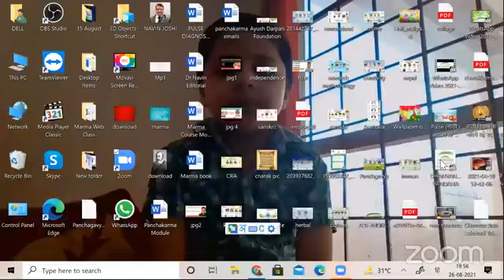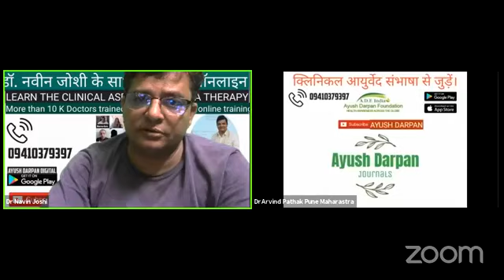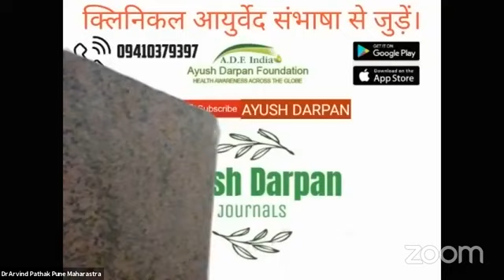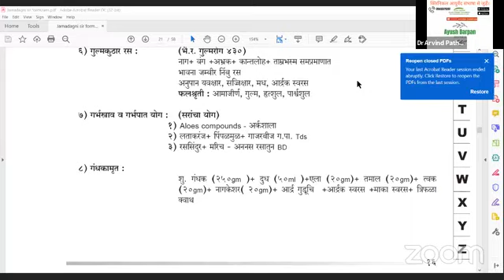क्लिनिकल आयुर्वेद संभाषा 26-08-2021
हमारी वेबसाईट :
​हमारे फेसबुक पेज पर विजिट करें।
*Share The Link as much as possible*